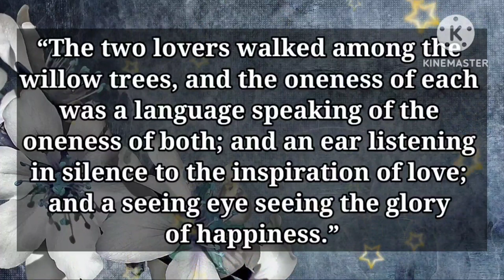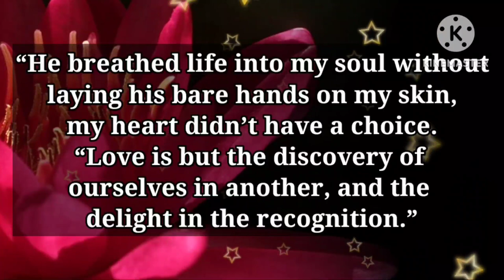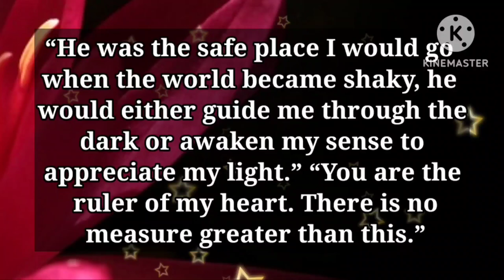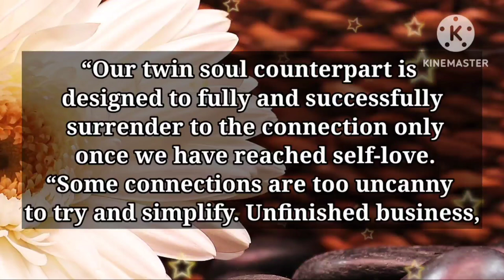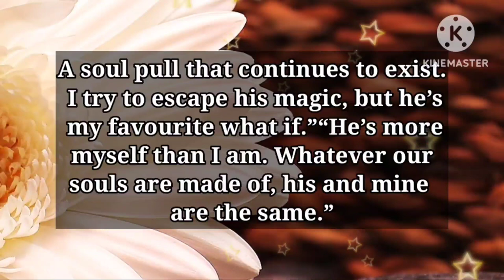Dm 💌 || I'm SHOCKED BY YOUR BEHAVIOUR..🤔😱